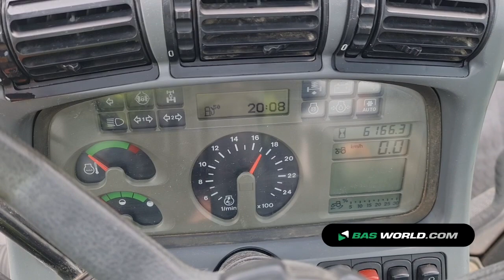70187193 Deutz-Fahr M620 Agrotron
Deutz-Fahr M620 Agrotron